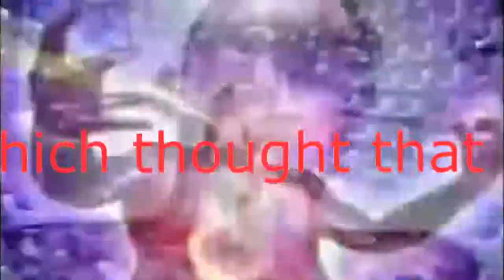35 The Talk of Creatures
A  personal tribute to The Residents Commercial Album (1980)

The Talk of Creatures

Mumbling weighs upon my mind
The talk of creatures in my spine
A contest fought between two souls
To know which thought that each controls
They argue deep into the night
Displaying wrongs, inciting rights
They sing their songs with unknown tones
And keep the beat upon my bones